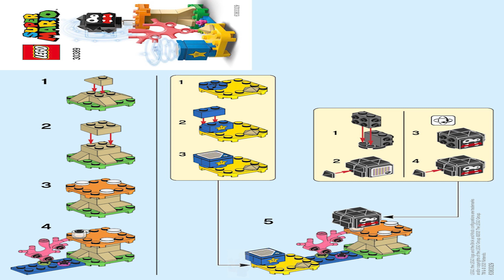LEGO Instructions | Super Mario | 30389 | Fuzzy & Mushroom Platform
These LEGO 30389 Instructions guide you through how to easily build Fuzzy & Mushroom Platform

Pieces: 39